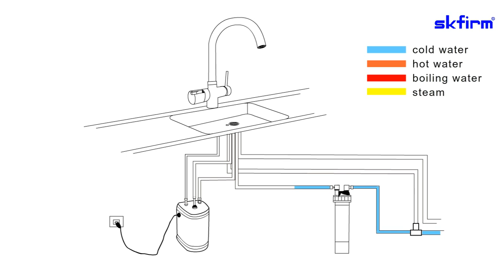Streams Boiling Hot Water instant hot water tea Water boiling faucet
1.98'C steaming hot water instantly
2.up to 100 cups of steaming hot water per hour
3. Safe, filtered hot or cold drinking wate
4.Reduces chlorine, lead, and other unpleasant tastes, chemicals and odours from thewater
5.Special scale reduction technology protects heating elements